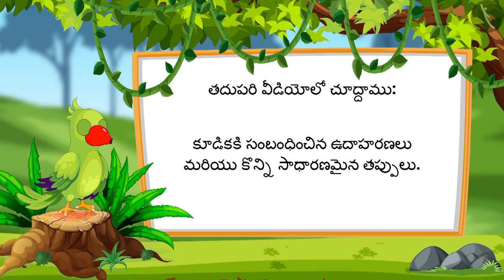ఒక అంకె గల సంఖ్యల కూడిక | Part 2/3 | Addition of one digit numbers | Telugu | Class 1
ఒక అంకె గల సంఖ్యల కూడిక | Part 2/3 | Addition of one digit numbers | Telugu | Class 1 | మూడంకెల సంఖ్యల సంకలనం మరియు వ్యవకలనం  | कक्षा 1 | NCERT | సంకలనం

Subtraction of one digit numbers- formal algorithm (HKC, IE, IE2 and MC) | Addition & Subtraction of numbers upto 3 digits | Grade 1 | NCERT | Addition

Welcome to part 2 of Addition of one digit numbers. In this video, we will discuss various examples of Addition of one digit numbers.